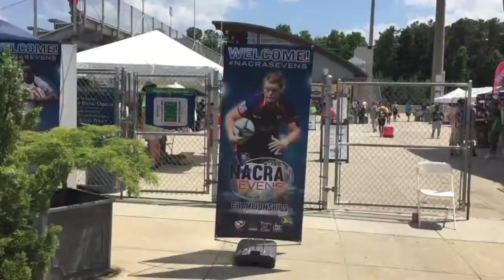2015 NACRA Sevens Rugby Finals, June 14, 2015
The finals of the NACRA Sevens in Cary, NC saw the USA Women Eagles defeat Mexico and the USA Men Eagles defeat Canada for the right to go to the 2016 Summer Olympics in Rio. Included in this overview of the day are comments from Alex Goff of Goff Rugby Report.